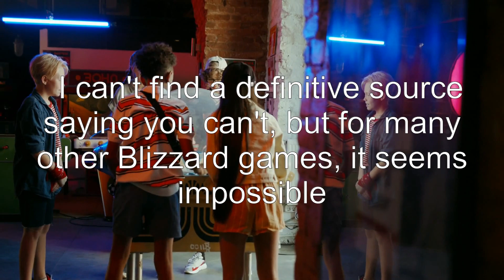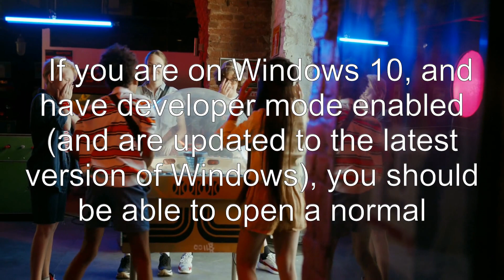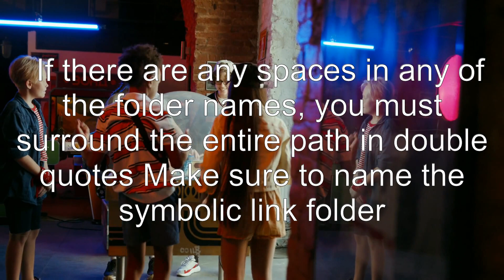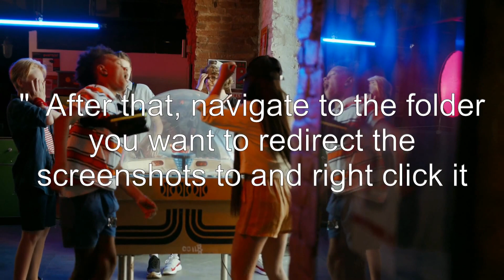How do I change where Overwatch screenshots are saved?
overwatch: How do I change where Overwatch screenshots are saved?

Related to: overwatch